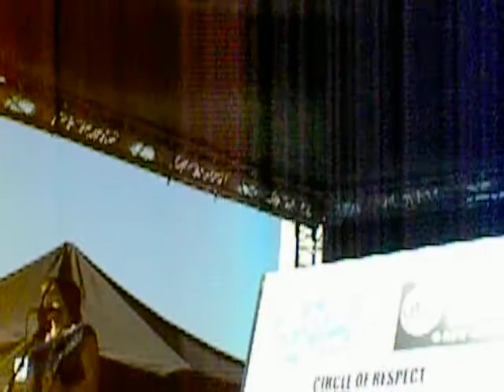KSM-Slow Motion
KSM performing Slow Motion at the Westminster Mall on July 24, 2009 part of the Simon dTour Live. :)